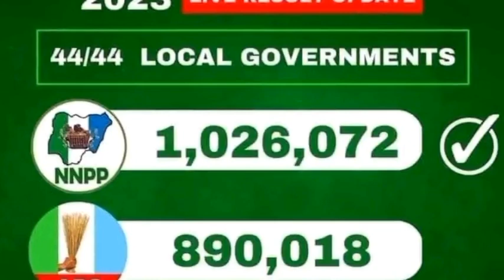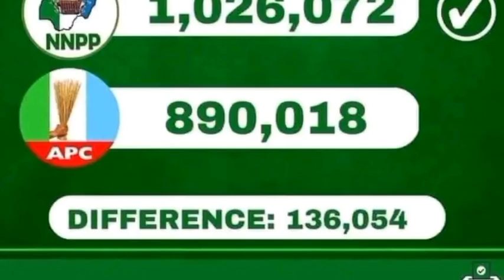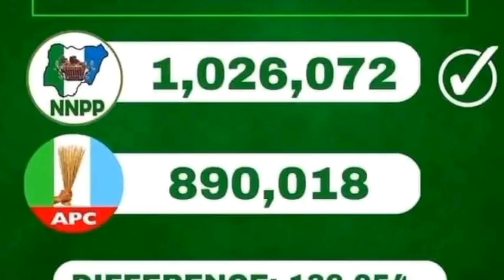DaDumiDuminsa. Sabuwar Rigima Ta Barke Kwankwasiyya Da Gandujiyya Yanzu Haka Ganduje Ya.....